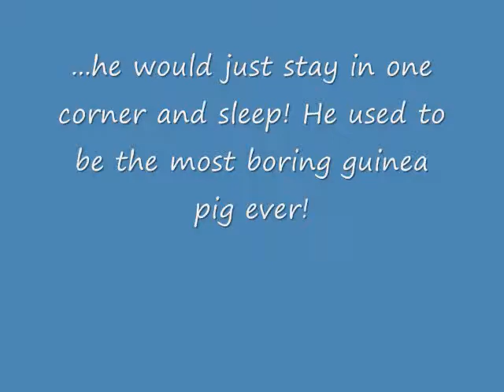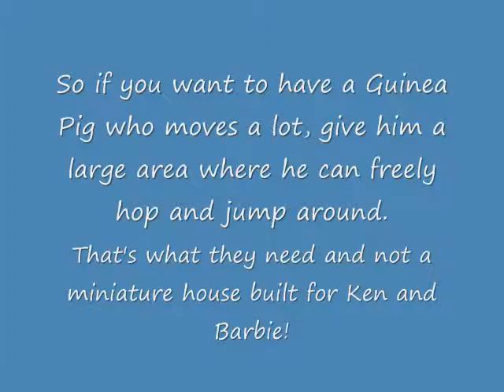The best way to make your guinea pig active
If you want your guinea pig to be active, give him a larger area to roam and play around. It is useless to make those beautiful miniature houses because guinea pigs don't care about it. They want to be able to play and be themselves!